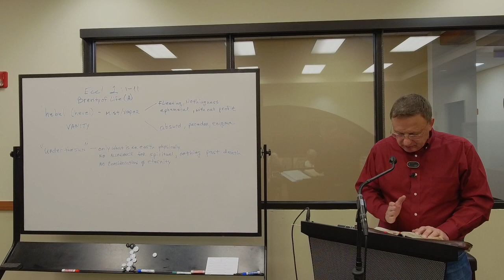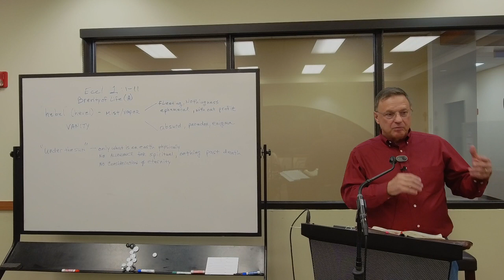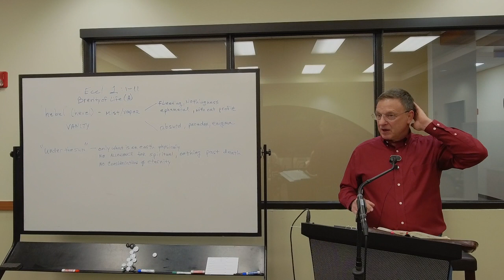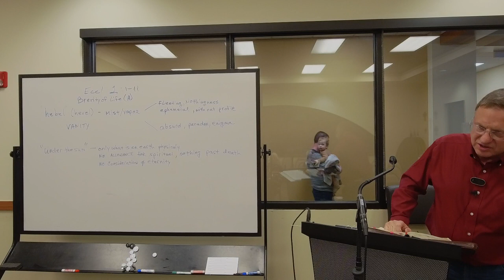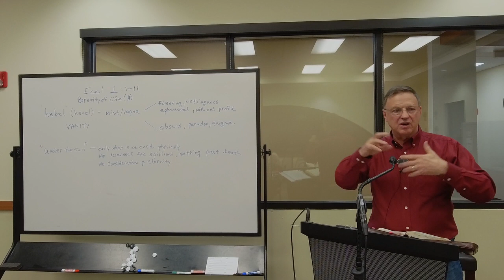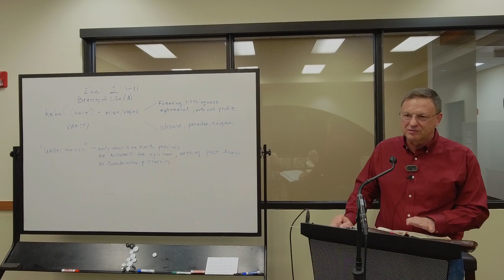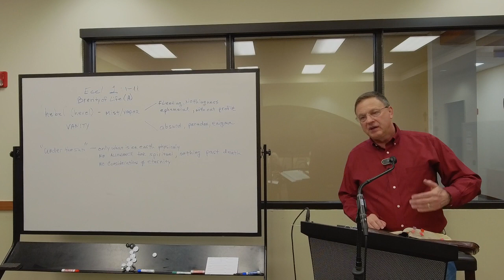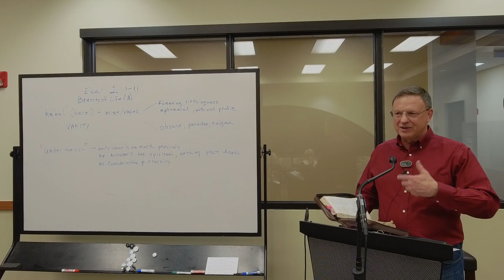Ecclesiastes Spring 2024 - Week 2